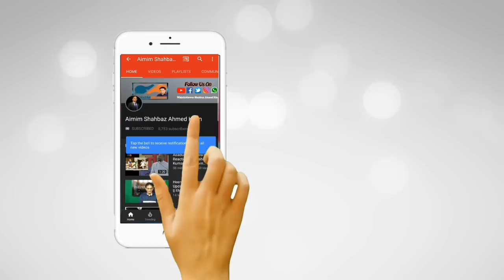ASADUDDIN OWAISI VIGOROUS REPLY TO SHIV SENA's BURQA BAN PROPOSAL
Shiv Sena's proposal to ban burqa is absurd. It is doing what it does best - spreading communalism and attacking the pluralism of our nation. Perhaps Shiv Sena should read the SC judgement on privacy which clearly laid down that choice is a fundamental right.